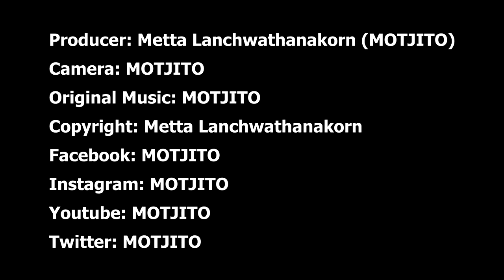How to ฝึกจัดไฟ จัดแสง ด้วยโคมไฟดวงเดียว - MOTJITO